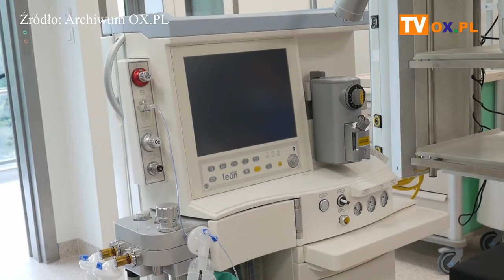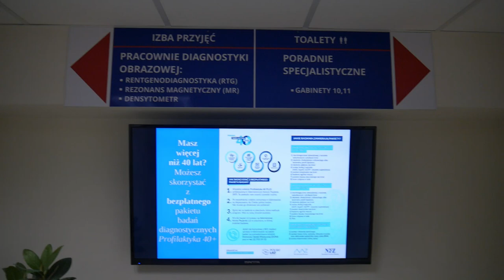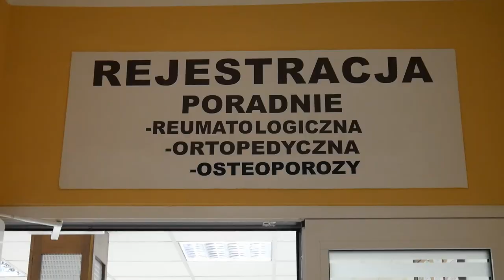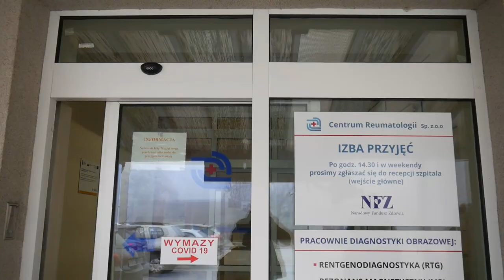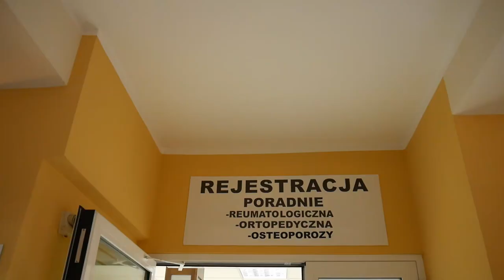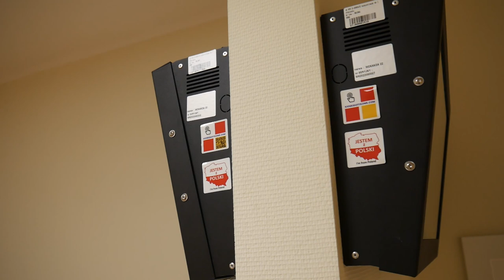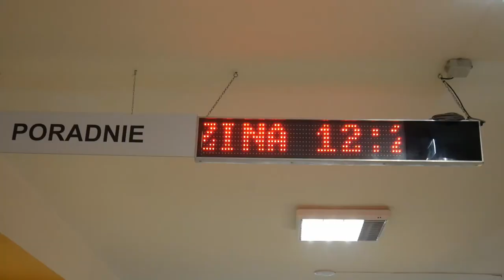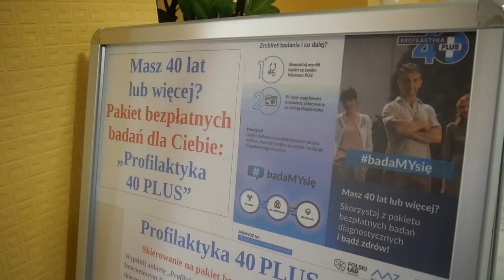Z Januszem Królem o Śląskim Centrum Reumatologii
Zapraszamy do obejrzenia rozmowy z Januszem Królem Prezesem Zarządu Centrum Reumatologii w Ustroniu. Pytamy m.in. o najważniejsze inwestycje roku 2022, a także te realizowane obecnie oraz planowane. Poruszamy temat aktualnej kondycji ekonomicznej w której znajduje się Centrum Reumatologii, kadrowy potencjał szpitala, osiągnięcia medyczne, wyzwania oraz certyfikat uzyskany w konkursie "Pracodawca Przyjazny Pracownikom".